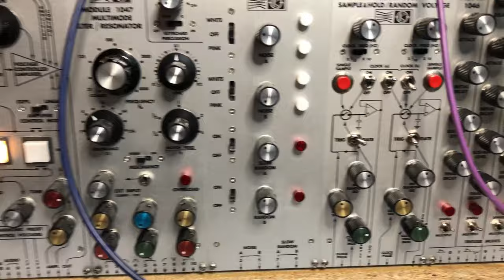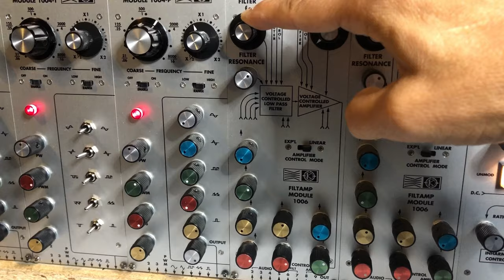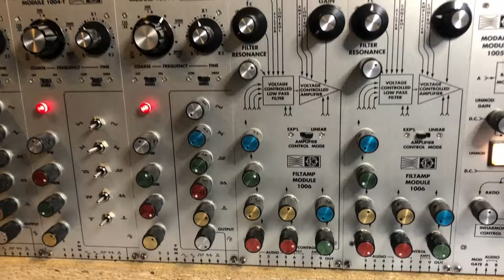04 05 24 Mos-lab 2500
I'm still working on the pin matrix and as I'm spending a lot of time on the computer, I played a very short session this evening to change my mind.